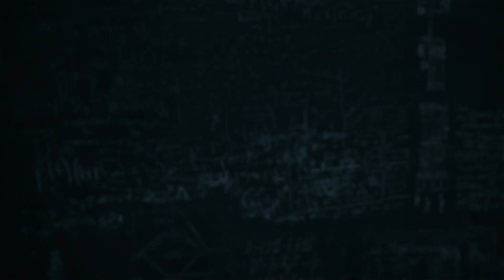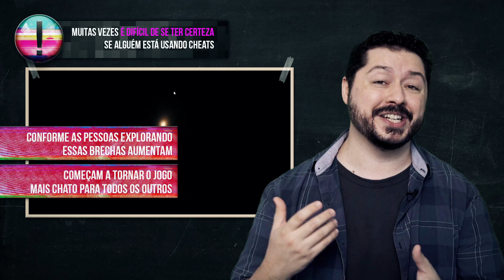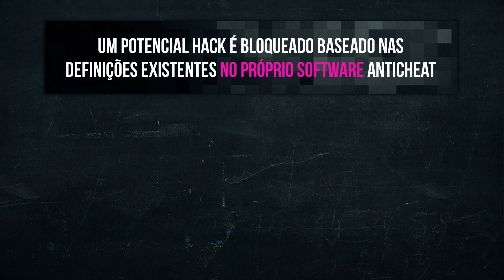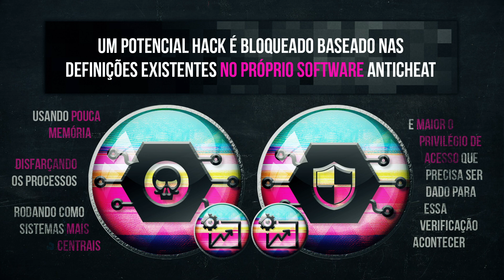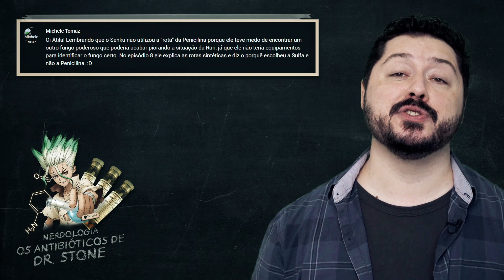Trapaças em jogos online | Nerdologia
VALORANT

No Nerdologia de hoje, vamos falar sobre trapaças nos jogos online, aquele hackezinho.